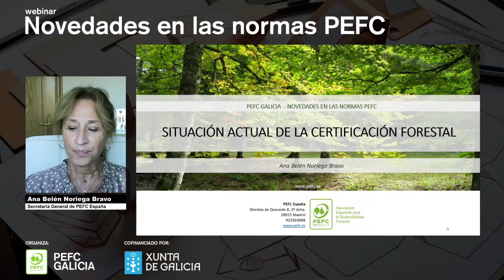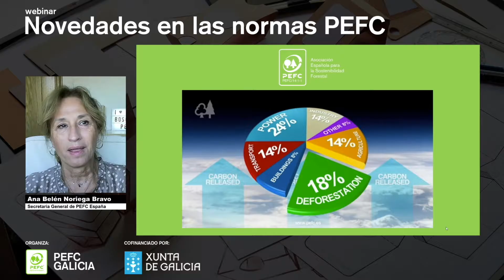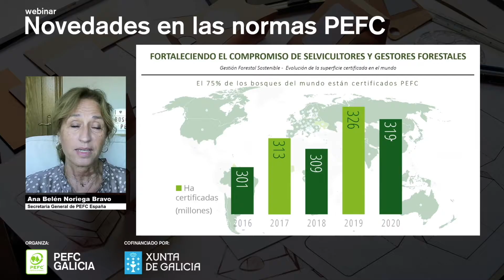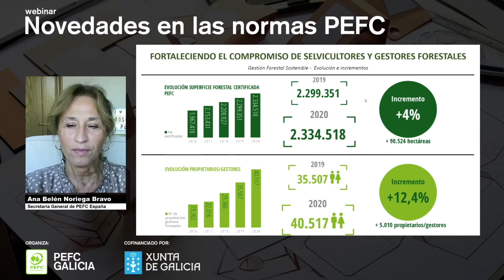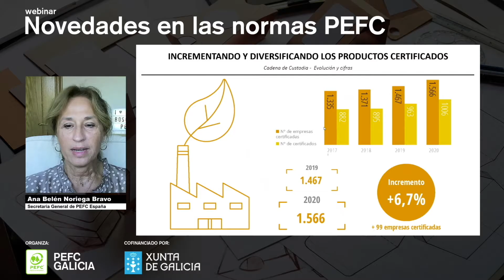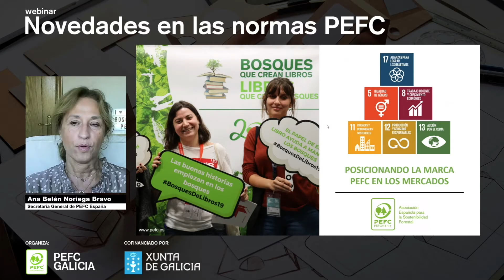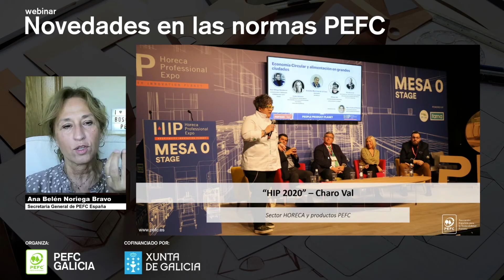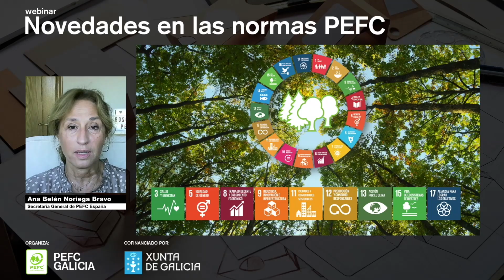Webinar - Novedades en las normas PEFC (2) - Situación actual de la certificación forestal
Ana Belén Noriega Bravo, Secretaria General de PEFC España, introduce la situación actual de la certificación forestal, en el webinar organizado por la Asociación Galega Promotora da Certificación Forestal - PEFC Galicia y dirigido a las empresas certificadas en Cadena de Custodia PEFC.

En él se explican las novedades en las normas PEFC ST 2002:2020 Cadena de Custodia de Productos forestales y arbóreos - Requisitos y PEFC ST 2001:2020 Reglas de Uso de las Marcas PEFC – Requisitos, que entraron en vigor el pasado 14 de febrero de 2020, sustituyendo a las versiones anteriores. Para la aplicación de estas normas, hay un período de transición de 24 meses tras el cual todos los usuarios de las normas deberán ajustarse a las nuevas versiones.

Este webinar está cofinanciado por XERA, Axencia Galega da Industria Forestal.